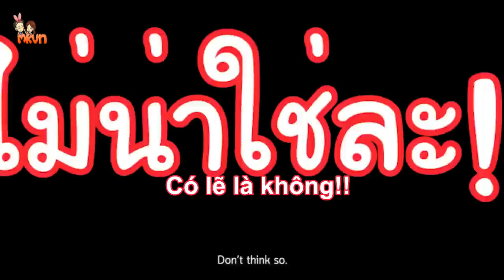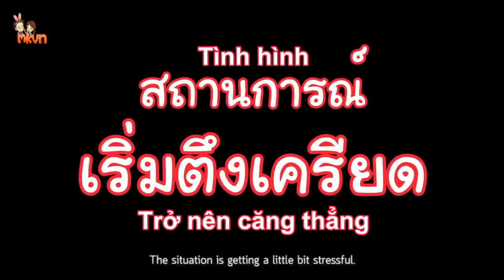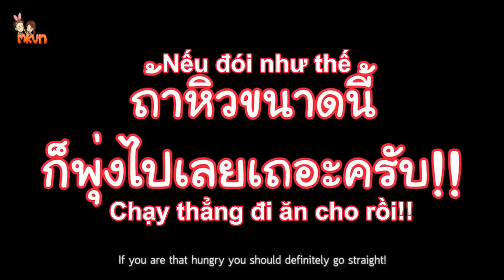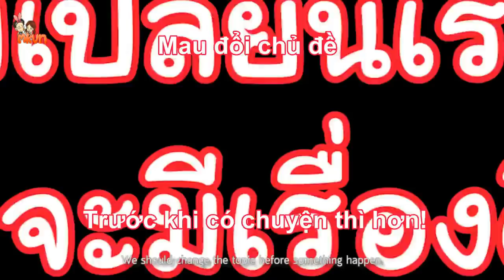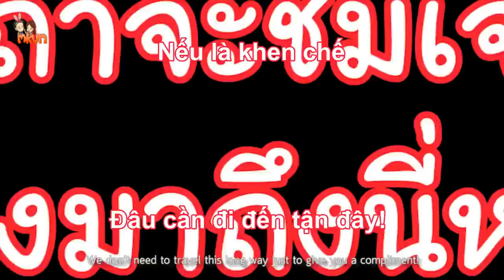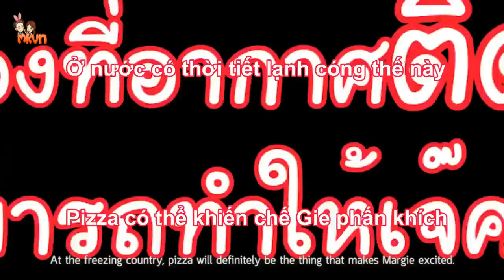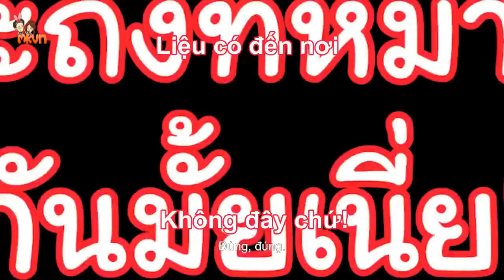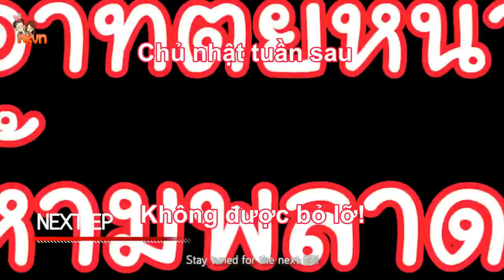[Vietsub MKVN] Pok Gie On The Run Ep 25 - Mark Kim Pok Gie đi honeymoon